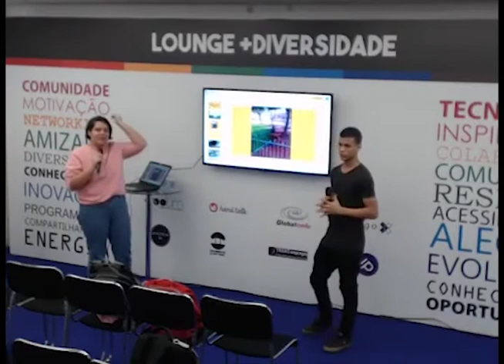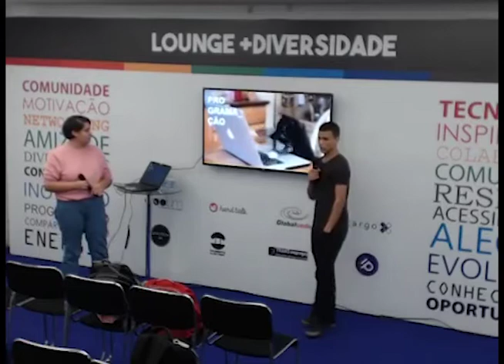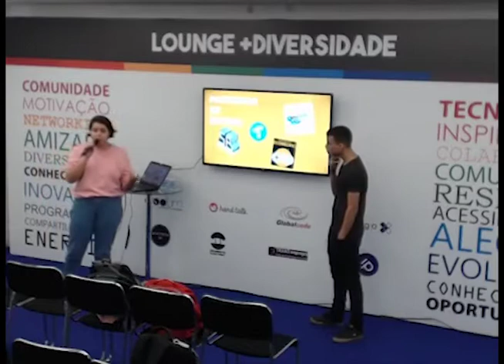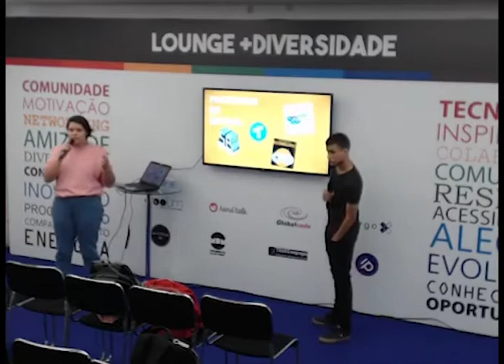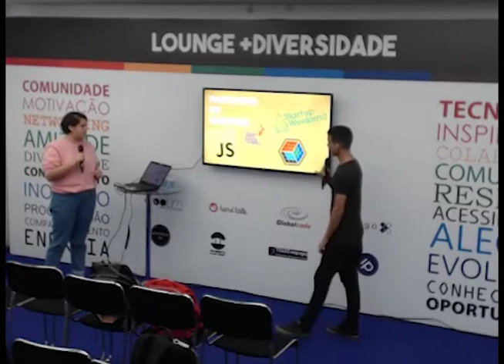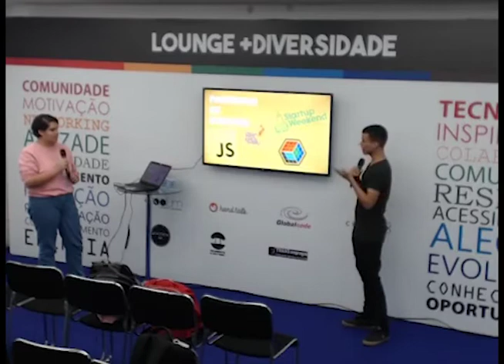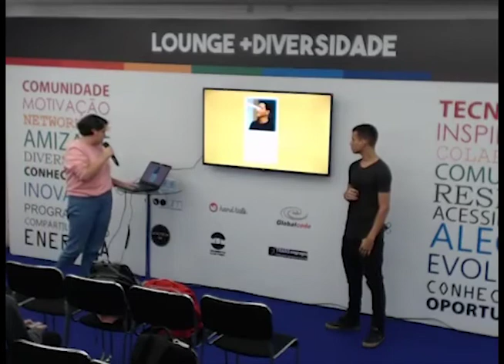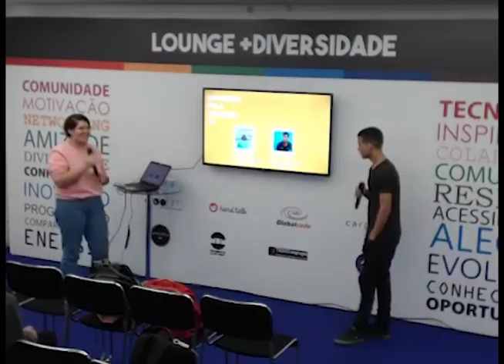Passando de nível: a experiência de ingressar no mercado de jogos no ensino médio.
Marina Xavier e Pedro Cavalcante, estiveram no Lounge+Diversidade no último TDC São Paulo apresentando essa palestra que temos o orgulho de compartilhar com vocês!

Não pode participar do TDC e não quer perder ? Acompanhe ao vivo ou assista os vídeos quando quiser e onde estiver através do TDC Online: